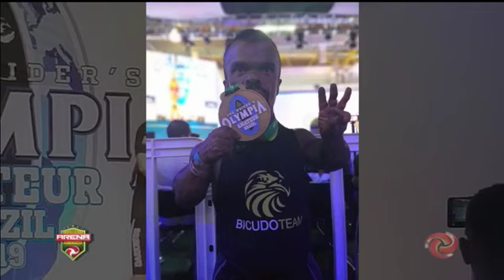ARENA ALTEROSA 07 11 2019 | COM FERNANDO JÚNIOR